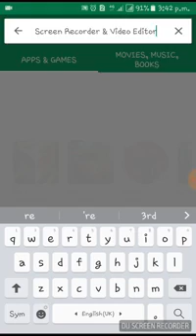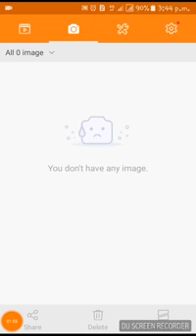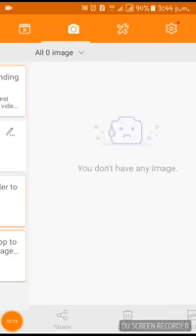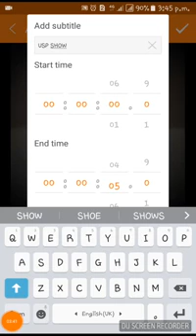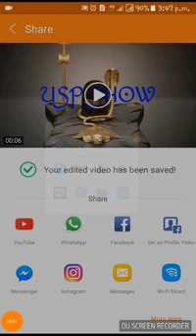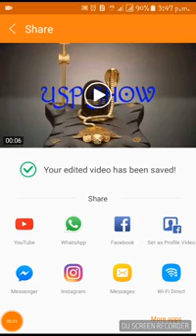How to use du recorder in hindi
du rec  kese use kare